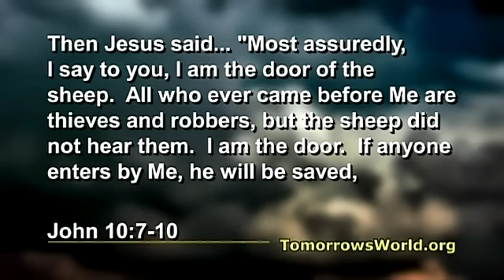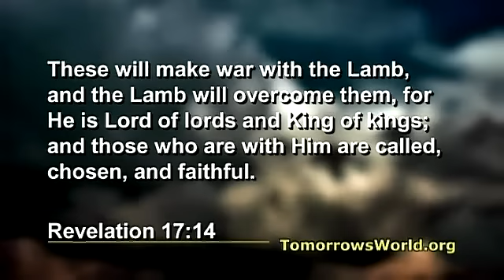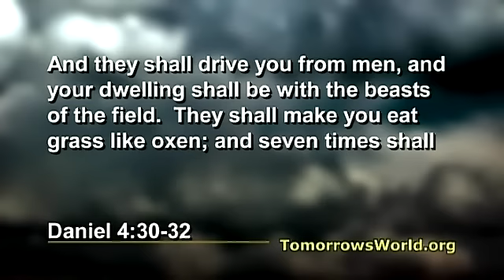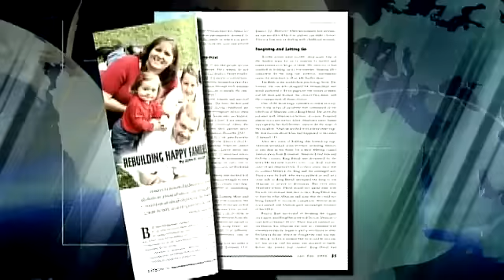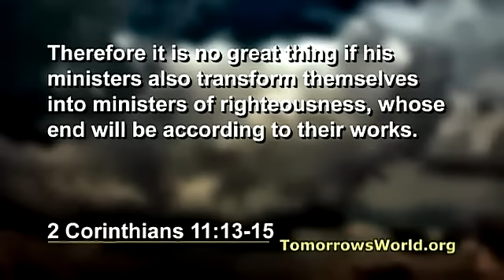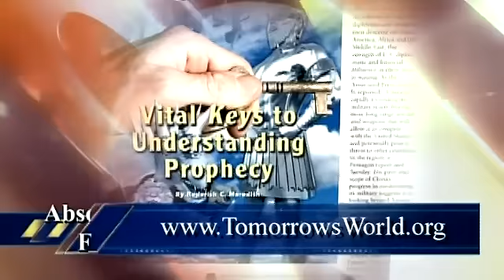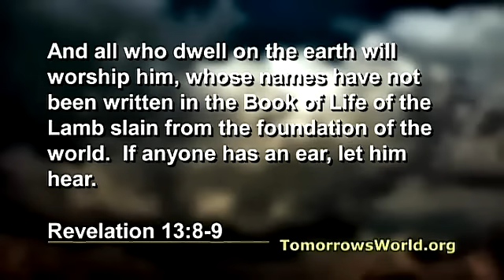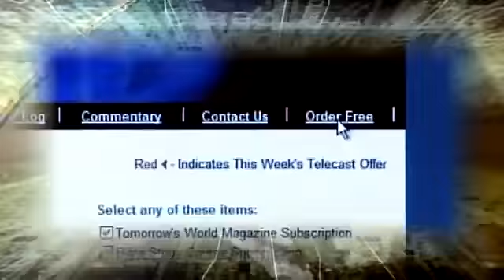How Does Satan Deceive You?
Have you been deceived by Satan the Devil? Are you sure? God's word tells us that most human beings are deceived. People can be "sincere" while being sincerely wrong. How can you be sure you are avoiding Satan's deceptions? What does the real Jesus Christ of your Bible say?